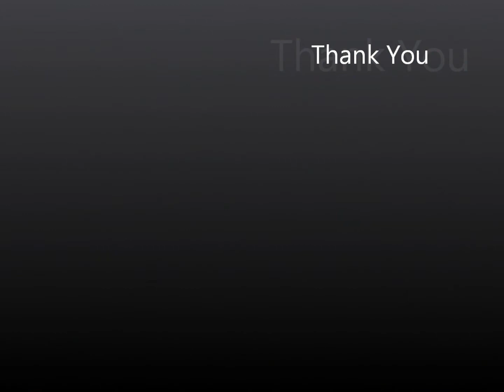LONDON ~ Fast Forward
Original Time Lapse Video by Tomotion1.
Over 2000 Photos - NO video used.
Locations are all central London 2012.

Special thanks ~ Bert